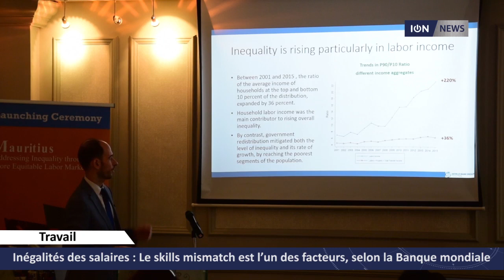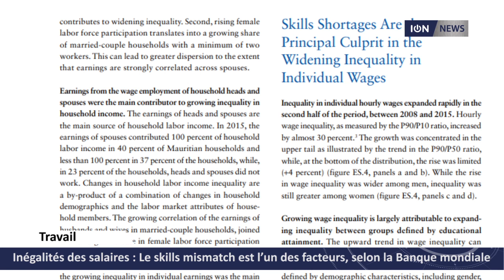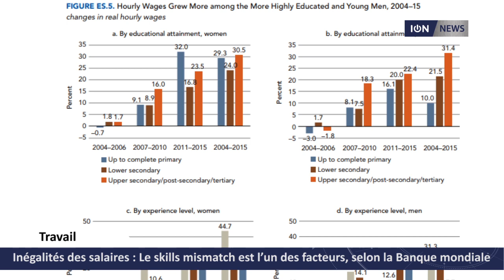Inégalités des salaires : Le skills mismatch est l’un des facteurs, selon la Banque mondiale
L’écart entre les revenus des ménages les plus pauvres et les plus riches à Maurice s’est creusé, augmentant de 37% de 2001 à 2015. Une situation qui s’explique par l’écart entre les hauts et bas salaires, qui s’est également agrandi, note un récent rapport de la Banque mondiale.
«Maurice : combattre les inégalités en créant des marchés du travail plus équitables» dresse un constat sur les causes de l’accroissement des inégalités des revenus. Et suggère des mesures pour atténuer, voire corriger certaines tendances.
La Banque mondiale identifie ainsi le «skills mismatch» comme l’un des principaux facteurs à l’origine de l’écart entre les hauts et bas salaires. Comment cela s’explique-t-il ? Il y a un manque de compétences pour certains types d’emplois hautement qualifiés, explique Pierella Paci, co-auteure du rapport et présente au lancement, ce 26 mars.
Autre point majeur relevé par la Banque mondiale : les inégalités hommes-femmes qui perdurent, «en particulier dans le secteur privé», note Paci. Etre une femme «est encore un grand désavantage», dit-elle. Une situation notamment due aux politiques en matière d’emploi et de marché de travail, qui doivent être revues. Les experts suggèrent ainsi l’adoption d’horaires plus flexibles.
Le chômage chez les jeunes est un autre aspect sur lequel s’est penchée l’équipe d’experts.
Interrogé à l’issue de la présentation, Soodesh Callichurn dit prendre note des résultats de ce rapport. Le document s’attarde également sur le système de Remuneration Orders, qui établit la grille des salaires et les conditions de travail pour le secteur privé.